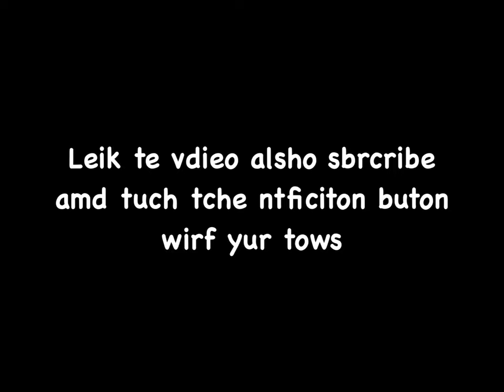REJECT HUMANITY | RETURN TO MONKE | COMPILATION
Haha funny compilation